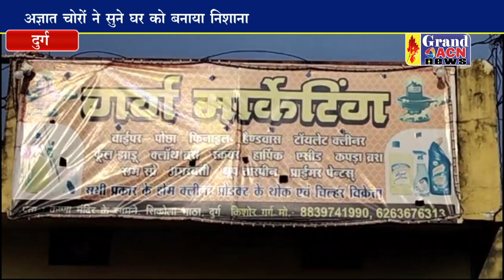सुने मकान में चोरों ने किया हाथ साफ,जेवरात सहित नगद लेकर फरार